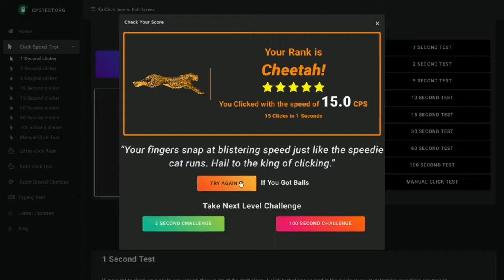16 cps on track pad be like...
ear warning:)